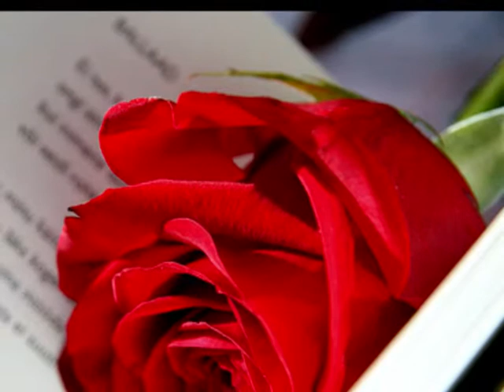Ana Miletic - Spremna zivot da dam.wmv